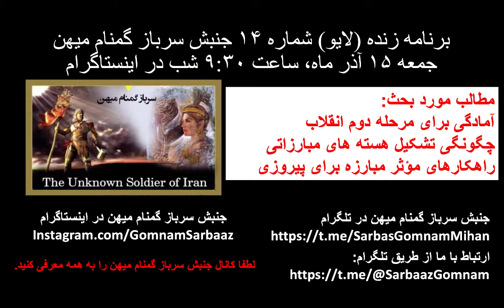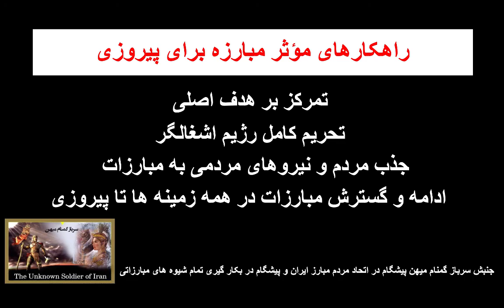برنامه زنده شماره ۱۴ جنبش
برنامه زنده (لایو) شماره ۱۴ جنبش سرباز گمنام میهن، مطالب مورد بحث:آمادگی برای مرحله دوم انقلاب آزادی تا پیروزی، چگونگی تشکیل هسته های مبارزاتی، راهکارهای مؤثر مبارزاتی برای پیروزی

Table of Contents:

00:16 - برنامه زنده (لایو) شماره ۱۴ جنبش سرباز گمنام میهنجمعه ۱۵ آذر ماه، ساعت ۹:۳۰ شب در اینستاگرام
00:42 - Sinatra چیست؟
04:53 - آمادگی برای مرحله دوم انقلاب آزادی تا پیروزی
06:38 - آمادگی برای مرحله دوم انقلاب آزادی تا پیروزی
11:38 - آمادگی برای مرحله دوم انقلاب آزادی تا پیروزی
15:07 - آمادگی برای مرحله دوم انقلاب آزادی تا پیروزی
15:42 - آمادگی برای مرحله دوم انقلاب آزادی تا پیروزی
15:47 - آمادگی برای مرحله دوم انقلاب آزادی تا پیروزی
16:52 - آمادگی برای مرحله دوم انقلاب آزادی تا پیروزی
17:12 - چگونگی تشکیل هسته های مبارزاتی
18:18 - چگونگی تشکیل هسته های مبارزاتی
22:35 - چگونگی تشکیل هسته های مبارزاتی
26:17 - چگونگی تشکیل هسته های مبارزاتی
27:02 - راهکارهای مؤثر مبارزه برای پیروزی
27:45 - راهکارهای مؤثر مبارزه برای پیروزی
30:35 - برنامه زنده (لایو) ۱۴ جنبش سرباز گمنام میهن